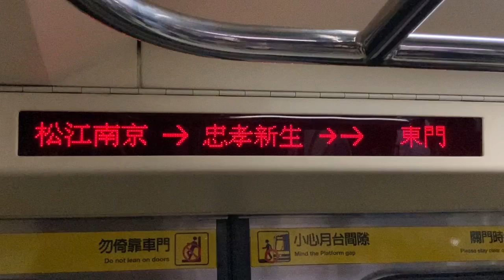台北捷運(MRT) 中和新蘆線 車內(車内) LED顯示器(LED電光掲示板) 松江南京→忠孝新生